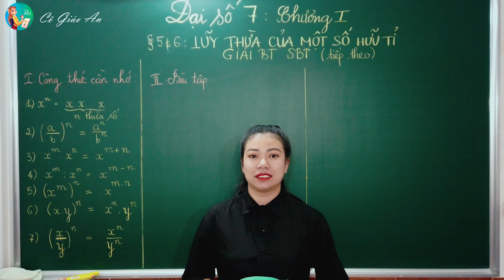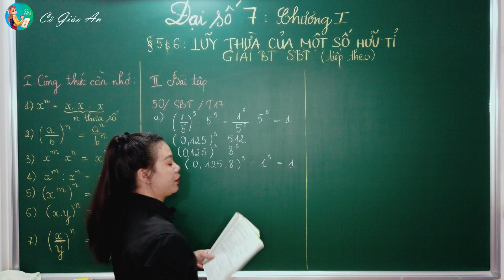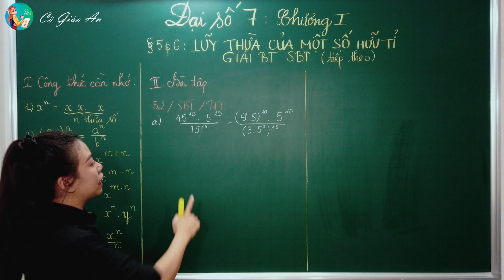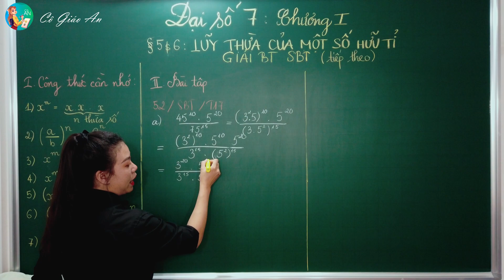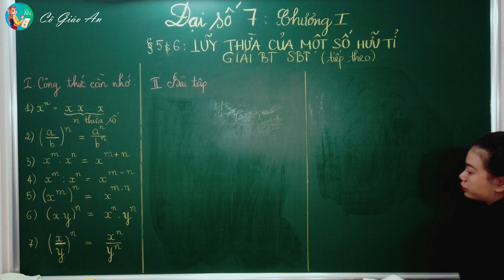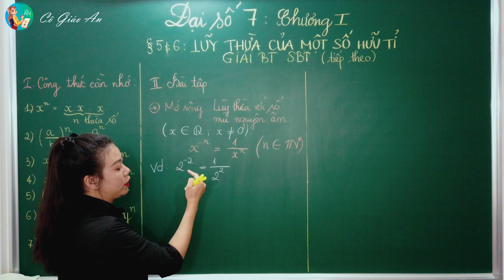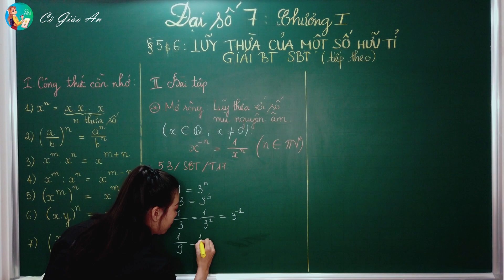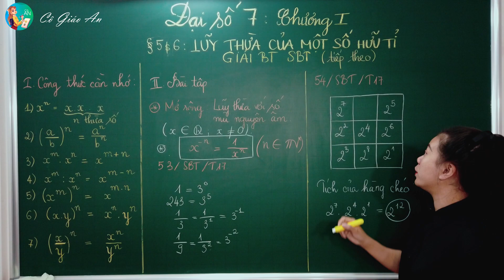GIẢI SBT - Bài 5 + 6: (Phần 3) LŨY THỪA CỦA MỘT SỐ HỮU TỈ || TOÁN 7 | ĐẠI SỐ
Để rèn luyện và nâng cao  kiến thức của bài LŨY THỪA CỦA MỘT SỐ HỮU TỈ , hôm nay cô sẽ hướng dẫn các em giải các bài tập của bài 5 và 6: LŨY THỪA CỦA MỘT SỐ HỮU TỈ.
Bài giải bao gồm:
Bài 50 trang 17 sách bài tập Toán 7 Tập 1
Bài 51 trang 17 sách bài tập Toán 7 Tập 1
Bài 52 trang 17 sách bài tập Toán 7 Tập 1
Bài 53 trang 17 sách bài tập Toán 7 Tập 1
Bài 54 trang 17 sách bài tập Toán 7 Tập 1